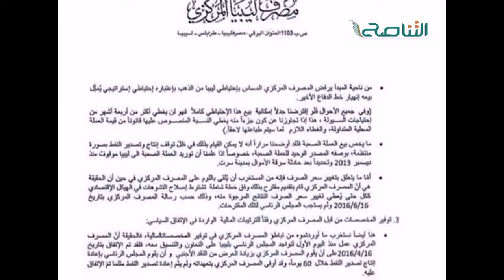تقرير صوت الناس | هل تستخدم الازمات الاقتصادية في الصراعات السياسية؟ | 28 - 10 - 2016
ــــــــــــــــــــــــــــــــــــــــــــــــــــــــــــــــــــــــــ
ــــــــــــــــــــــــــــــــــــــــــــــــــــــــــــــــــــــــــ
يمكنكم تحميل تطبيقنا TANASUH TV على الهواتف الذكية: